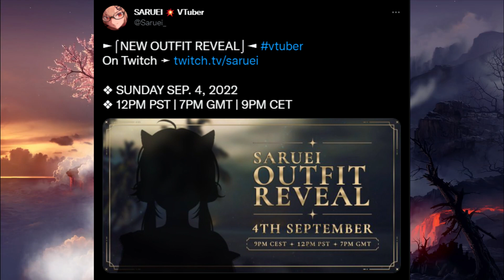NEW outfit blessing our eyeballs SOON??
HEY YOU.
Check out the sources down below.